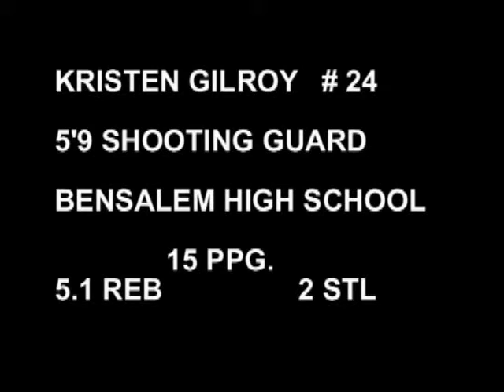KRISTEN GILROY 5'9 PURE SHOOTER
SHOOTING GUARD
BENSALEM HIGH SCHOOL
15 PPG.